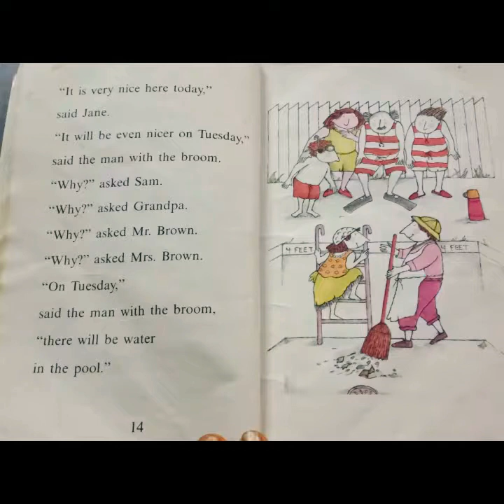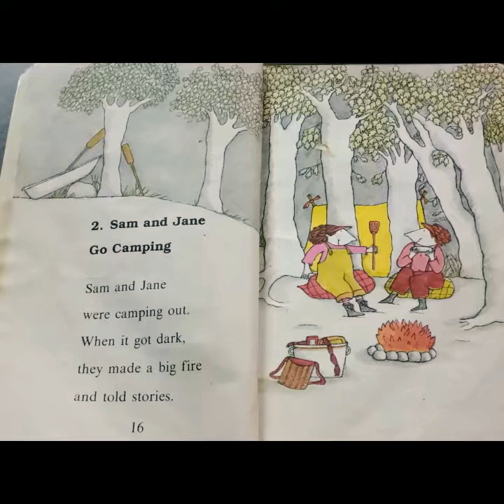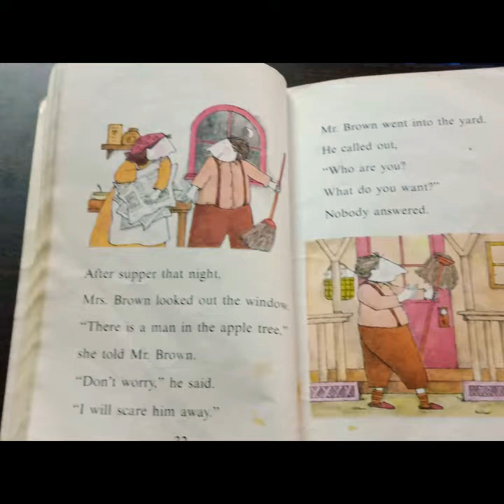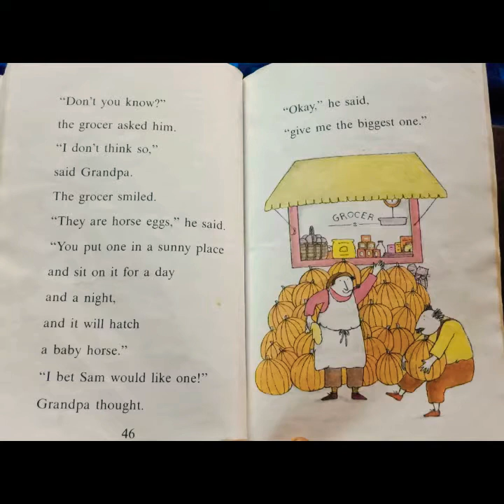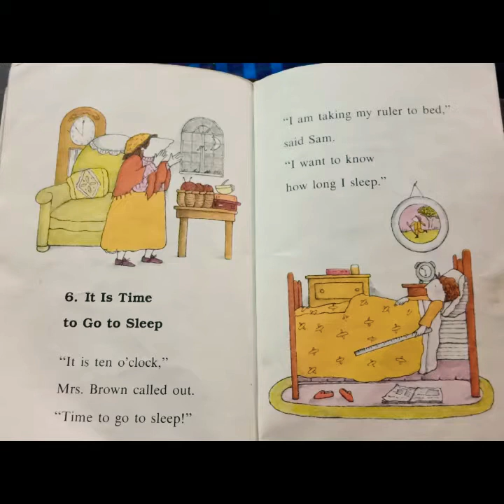# A simple easy cute stories CARTOT IN MY EARS 👂 for kids